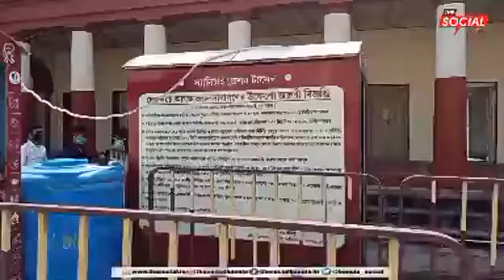দক্ষিনেশ্বের মন্দির থেকে সরাসরি l দ্য সোশ্যাল বাংলার সাথে l